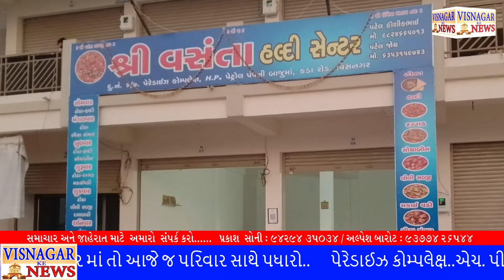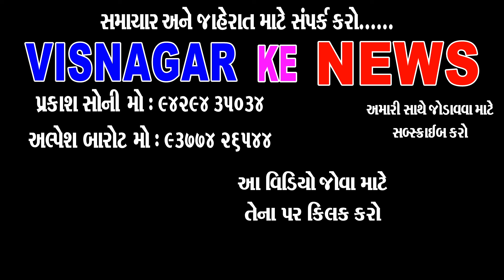આદર્શ વિદ્યાલય માં ભૂતપૂર્વ વિધાર્થી સંમેલન યોજાયું